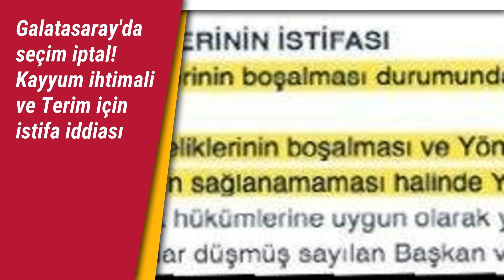Fatih Terim biletini kesti! Takımdan ayrılmak istemiyor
aSpor: Fatih Terim biletini kesti! Takımdan ayrılmak istemiyor

Sporx: Galatasaray'da seçim iptal! Kayyum ihtimali ve Terim için istifa iddiası

ajansspor: Galatasaray başkan adayı Burak Elmas'tan yönetim kurulu üyelerine ihtarname

  0:00 - Fatih Terim biletini kesti! Takımdan ayrılmak istemiyor
  1:12 - Galatasaray'da seçim iptal! Kayyum ihtimali ve Terim için istifa iddiası
  5:35 - Galatasaray başkan adayı Burak Elmas'tan yönetim kurulu üyelerine ihtarname